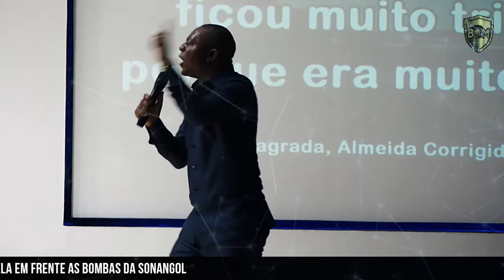Não deixa o dinheiro impedi-lo de servir a Deus / Pr. José Kundy